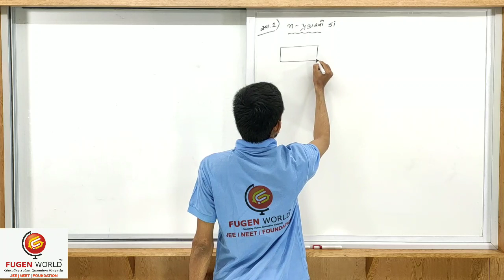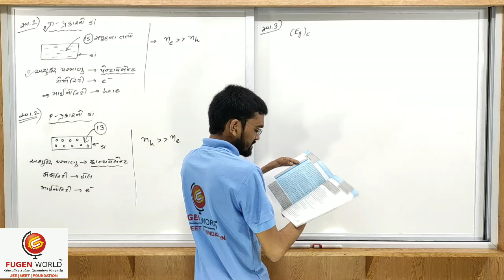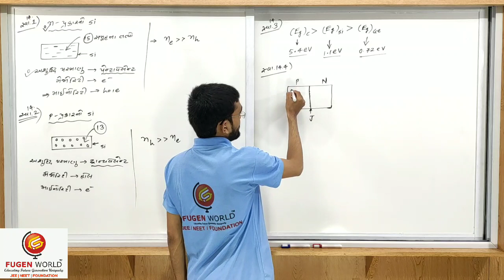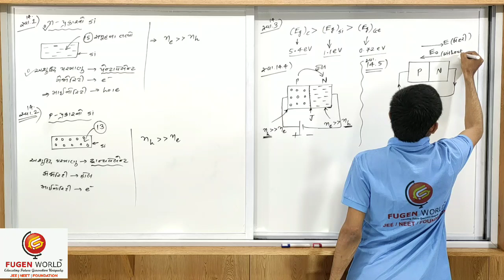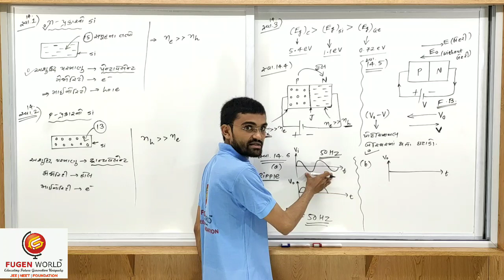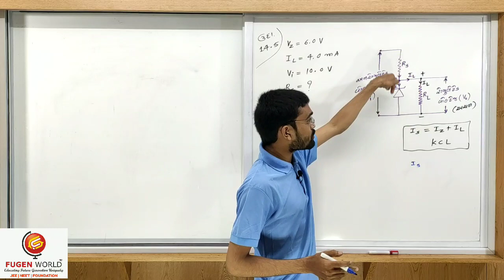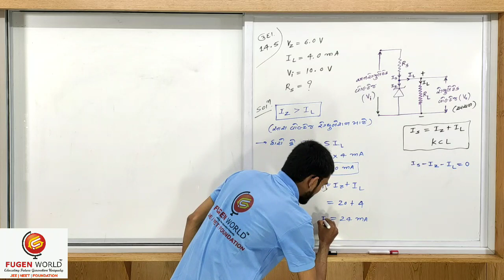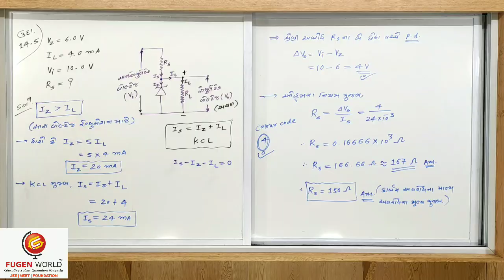Chap 14 | Physics | Lec 10 | Gujarati Medium (Std 12)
Ex. 14.1 to 14.6, Ill. 14.5